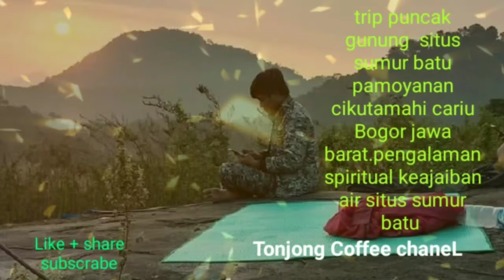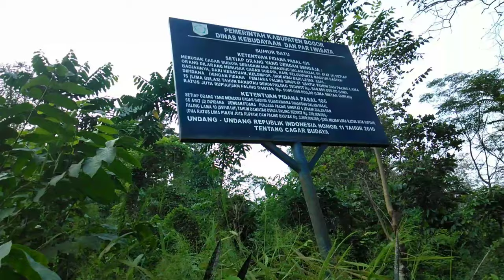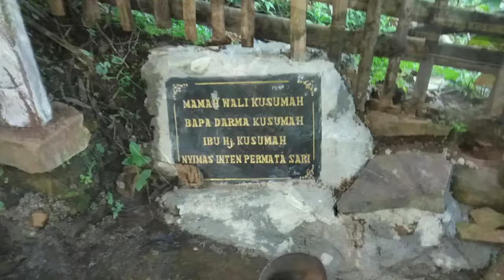Tim kopi Tonjobg perjalanan spritual pe dakian puncak gunung situs sumur batu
Situs sumur batu terletak di kp pamoyanan desa cikutmahi cariu bogor jawa barat. D gunung ini ada situs sumur batu dmn ada sumur di batu yg air nya tdk kering oleh mayrkt sekita d keramatkan. Memang terlihat aneh karna d atas puncak gunung lempengan batu besar tp ada lubang sumur mata air dr batu tsbut.